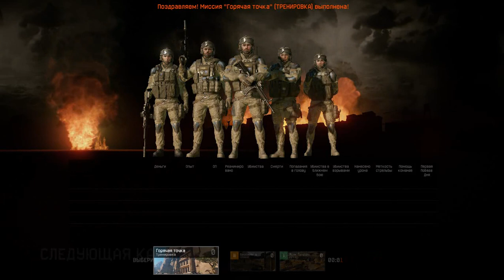Warface Test Lenovo G510